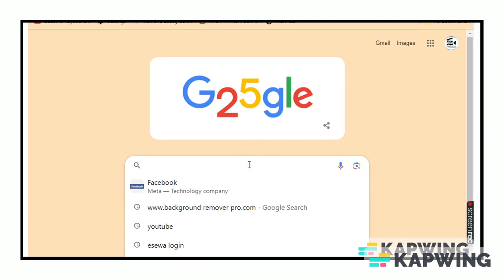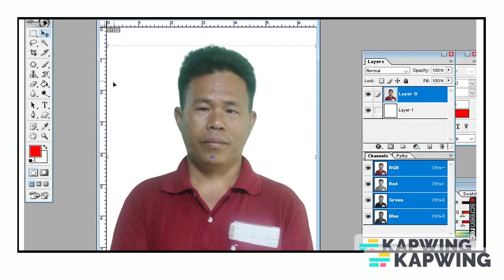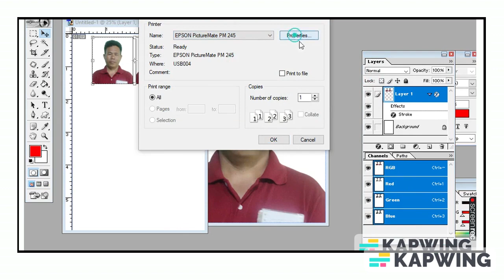पासर्पोट साईजको फोटो बनाउन सिकौ Technology som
Namaskar Welcome to Tapai haruko afnai gyanmulak youtube channal Technology som i always keep vedeo about knowledge Content  only for you. thank you
Name : Som Hitanga
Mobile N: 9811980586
Address : Tansen, Palpa